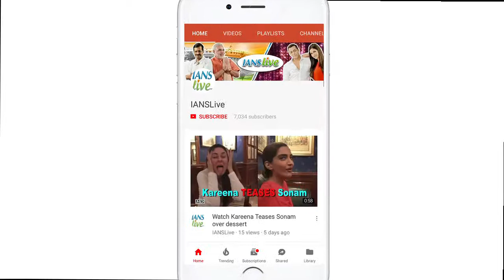Ali on Sunil & Kapil- We are Colleagues more than Friends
Rumours are doing the rounds that Comedian Kapil Sharma will be back "with a bang" on the small screen with his popular entertainer "The Kapil Sharma Show". About the comeback of the show, when Ali Asgar asked about it. On professional front, Ali Asgar was last seen in Varun Dhawan Starrer “Judwaa 2”, which was the sequel of Salman Khan starrer “Judwaa”